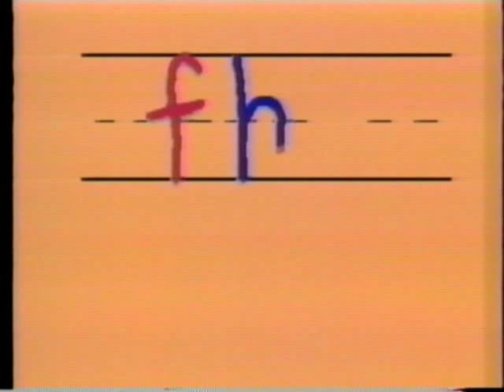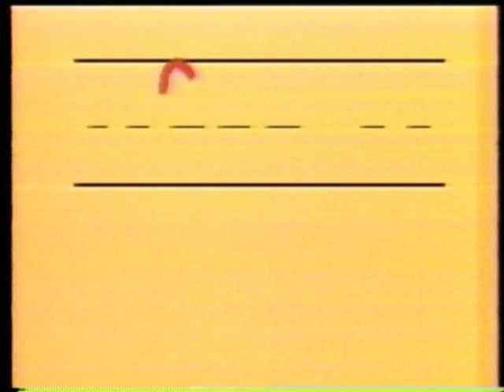F.H.E. TRANSFORMERS Preview 4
Previews for Transport to Oblivion, War of the Dinobots, Fire on the Mountain, Heavy Metal War.
Taken from the VHS cassette tape from Family Home Entertainment from 1985.